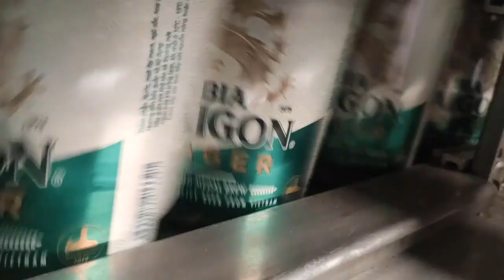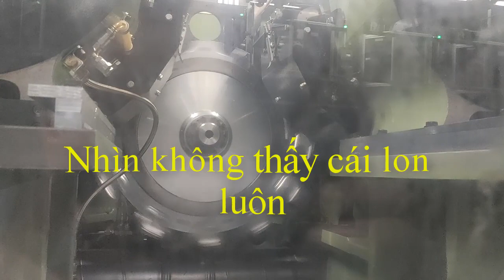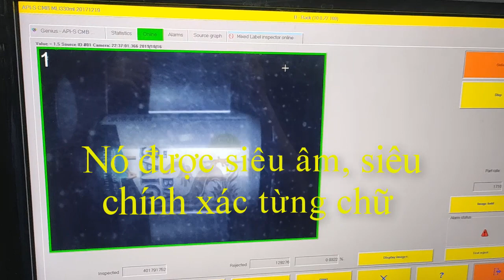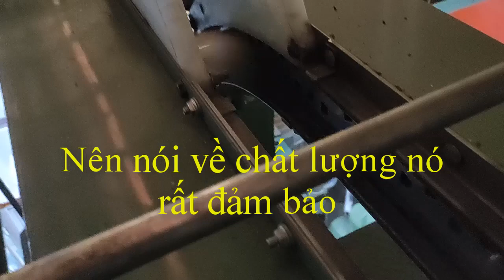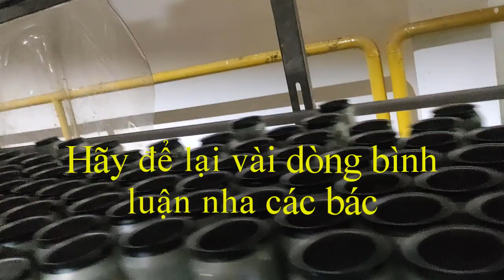Hãy xem để biết công nghệ hiện đại cỡ nào |Let's see how modern technology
Chúc các bạn có những giây phút vui vẻ . Video sẽ được gỡ xuống nếu có bất kỳ phản hồi nào từ các bạn  •Nội dung có trong video sẽ không tránh khỏi sai sót hoặc vi phạm bản quyền, ... •Mong quý vị thông cảm và thông báo trực tiếp với Admin hoặc Coment bên dưới.